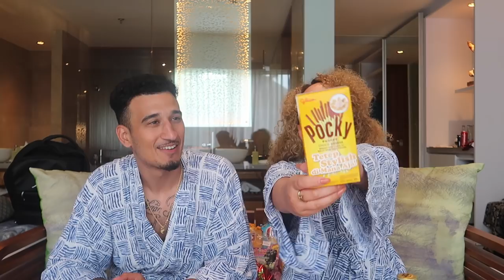SNACKS PROEVEN IN BALI 🍿 🍫 🍭